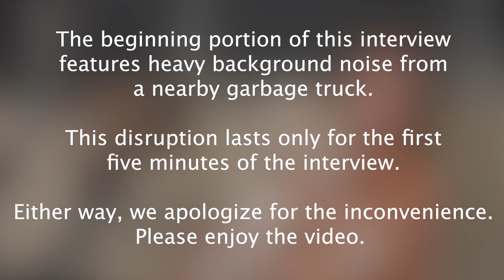Homeless Meth Users in Las Vegas | INTERVIEW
Please dial 211 for essential community services